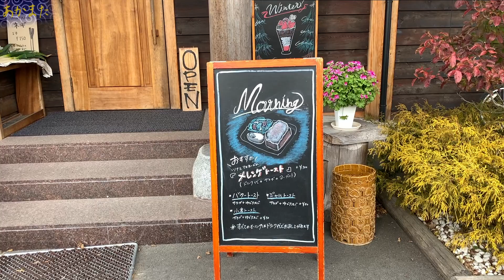モーニングの極意はしょっぱうま～の巻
再生リスト・過去動画のご視聴はこちらから